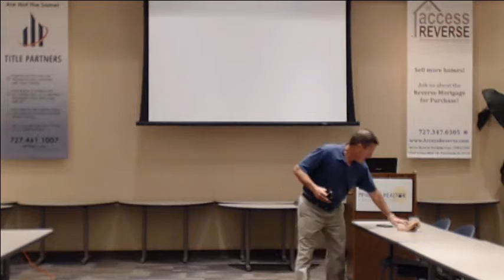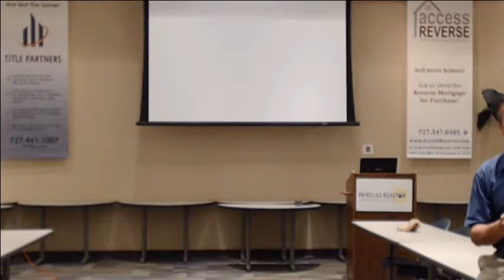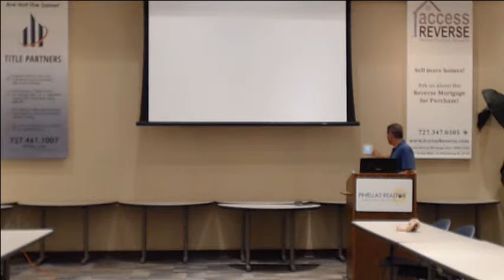2015 September Speak the Language of an Investor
Learn how to speak the RE Language of an Investor and why CAP Rate means everything to making a investment home an asset.